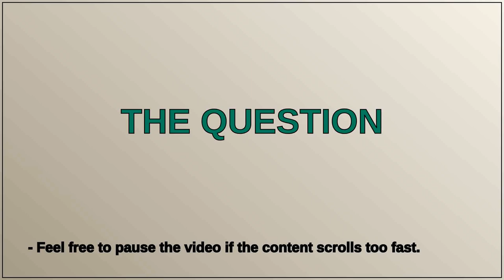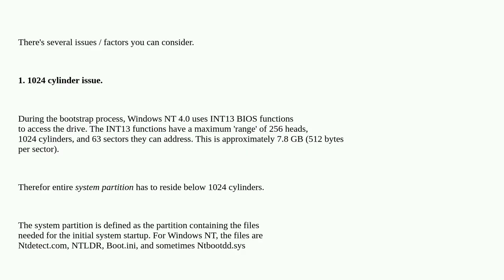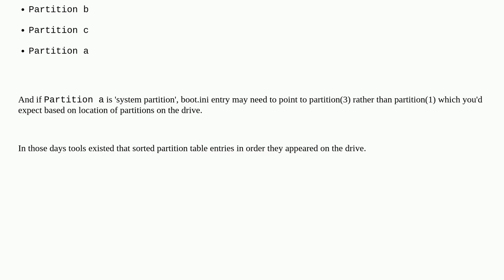boot.ini, boot from primary partitions after extended partition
A special thanks goes out to the community

  boot windows-xp partitioning